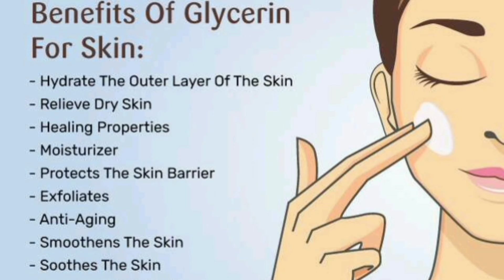1 Day Challenge - Skin Whitening Brightening in Winters - गुलाबजल से पाएं गोरा चमकदार सॉफ्ट त्वचा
1 Day Challenge - Skin Whitening Brightening in Winters - गुलाबजल से पाएं गोरा चमकदार सॉफ्ट त्वचा

1 Day Challenge - Skin Whitening Brightening At Home गुलाबजल से पाओ गोरी खूबसूरत त्वचा

सर्दियों में गुलाबजल में सिर्फ 2 चीज़ें मिला लों चेहरा दूध जैसा गोरा मुलायम हो जाएगा

gulabjal ko chehre per lagane ka tarika
chehre par gulab jal kaise lagaen
skin whitening beauty tips
face glow kaise badhaen
sardiyon me gulabjal kaise use kare
sardiyon ka kalapan kaise dur karen
how to get fair skin
gulabjal glycerine lagane ka tarika
gulabjal ko chehre per aise laga lo 1 din mein Gore ho jaoge
ek din mein gore hone ka tarika
winter skim care
hath pairon ka kalapan kaise dur karen

1 day challenge - Skin Whitening Brightening At Home ,गुलाब जल से पाओ गोरी त्वचा ,खूबसूरत चेहरा रात में सिर्फ दो चीज मिला लो गुलाब जल में सुबह तक चेहरा बेहद गोरा खूबसूरत हो जाएगा सर्दियों में गुलाब जल में सिर्फ दो चाहिए मिला लिए चेहरा मुलायम चमकदार हो जाएगा l winter skin care routine winter beauty tips winter special skin toner winter homemade toner 1Days Challenge - Skin Brightening At Home | Visible Spotless whitening Skin... World's Best Skin Brightening Homemade Face Pack || Remove Pigmentation,SunTan||Spotless Fair Skin.. Worlds best skin brightening homemade magical masks|| चेहरे से लेकर पैर तक शरीर के कालेपन से छुटकारा पाएं

सर्दियों में ग्लिसरीन इस तरह लगालो चेहरे की काली परत ऐसे उतरेगी जैसे चेहरा सालों बाद धोया हो
सर्दियों में गुलाबजल ईस तरह लगालो चेहरे की काली परत ऐसे उतरेगी जैसे चेहरा सालों बाद धोया हो